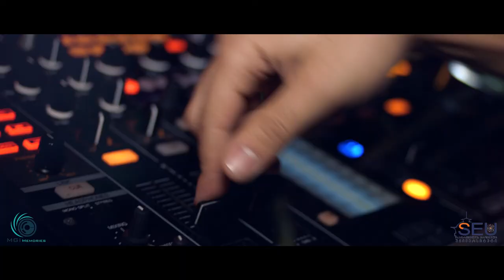SEU New Year Party 2015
Camera: Ilia Samurganidi, Avto Ordinidze, Guka Kvitashvili
Editor Giorgi Turmanidze

2306628
Al. Kazbegi ave, 53